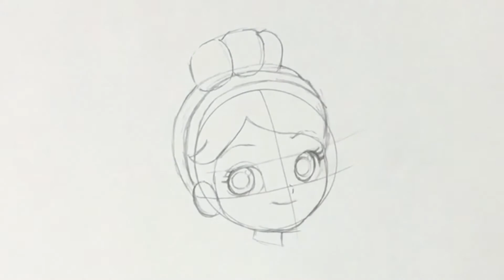學畫畫公主—畫畫教學q版人物（灰姑娘）學畫畫基礎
畫畫教學人物-如何畫q版人物-學畫畫公主（灰姑娘）
很多女孩也喜歡灰姑娘，如何畫q版人物？很多學生也想學畫公主，今次就為大家畫仙蒂公主，學畫公主首要懂得定位，如何畫卡通人物？就請大家觀看我們畫畫教學q版人物。

畫畫敎學卡通/畫畫敎學卡通人物/學畫畫公主/學畫畫/學畫畫基礎/學畫漫畫/學畫漫畫人物/學畫畫人/學畫畫簡單/學畫畫真簡單/學畫畫動漫 /如何畫q版人物 /畫畫教學q版人物